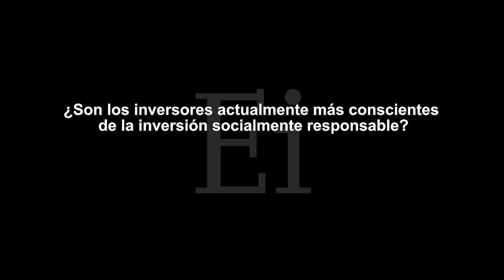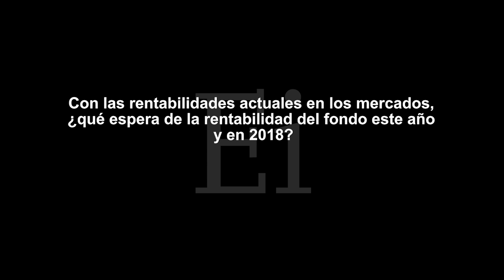Luciano Diana "La retirada de EEUU del Acuerdo de París no es un"...en Estrategiastv (04.10.17)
Luciano Diana, director de inversión temática ambiental y gestor de Pictet Global Environmental Opportunities, destaca el buen momento de la rentabilidad en fondos medioambientales y el cambio que se ha producido en estos desde las energías renovables a otro tipo de activos.